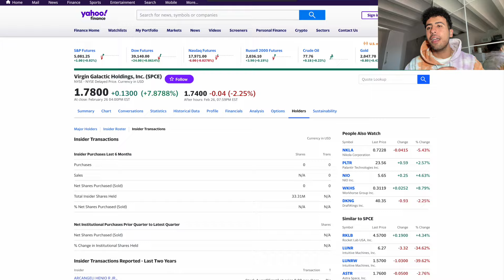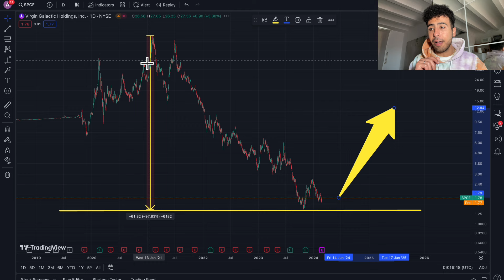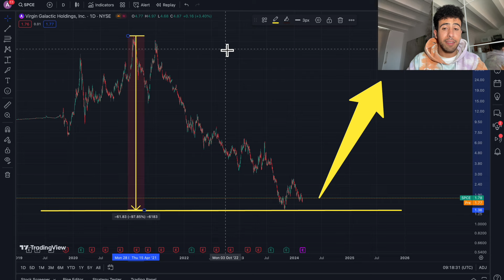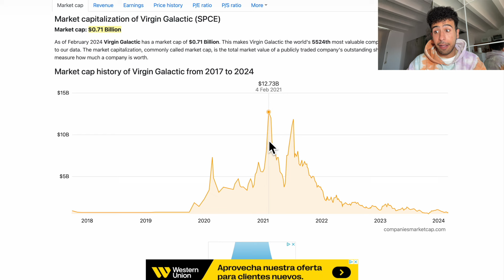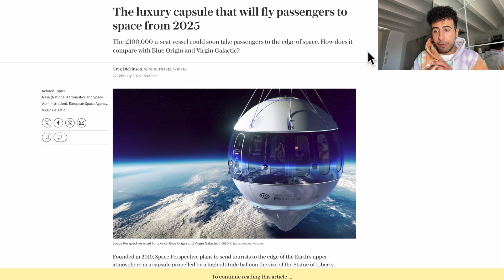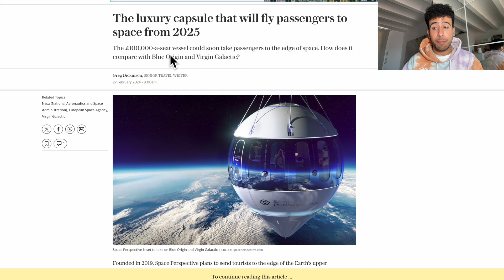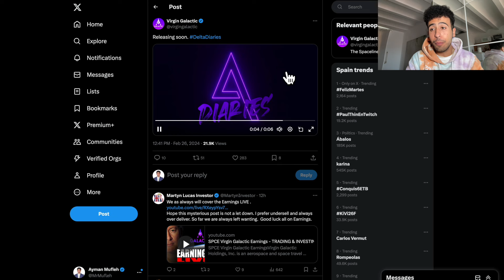SPCE Stock: Why I Bought 1,000 Virgin Galactic Shares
This is why you need at least 1,000 shares of Virgin Galactic SPCE Stock.